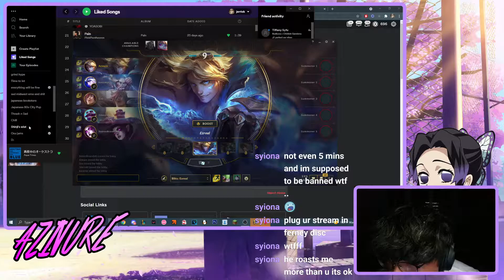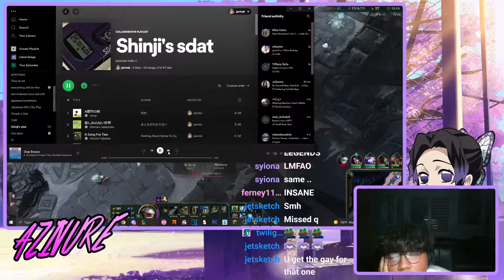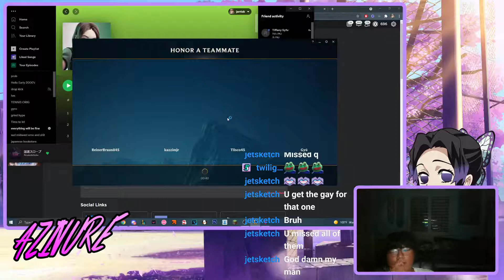[realtuber] first time ez